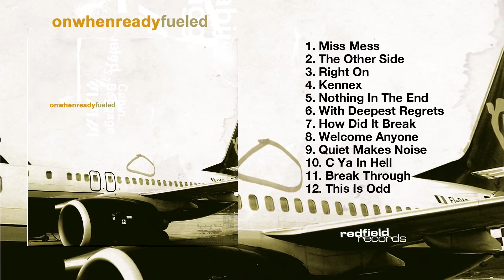11 ON WHEN READY - Break Through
REDFIELD 010: On When Ready - Fueled

TRACKLIST
01 Miss Mess
02 The Other Side
03 Right On
04 Kennex
05 Nothing In The End
06 With Deepest Regrets
07 How Did It Break
08 Welcome Anyone
09 Quiet Makes Noise
10 C Ya In Hell
11 Break Through
12 This Is Odd